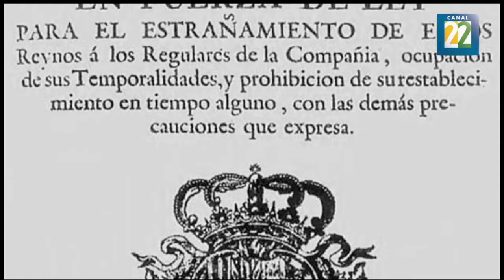Jesuitas en el Nuevo Mundo: ¿Ángeles o Demonios?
Hoy conoceremos un controvertido episodio de la historia: la influencia de los jesuitas en el Nuevo Mundo. Exploraremos su legado religioso, misionero y educativo, pero también destaparemos las intrigas y misterios que los rodearon. ¿Fueron santos o conspiradores? Acompáñanos en este viaje para descubrir la verdad detrás de los jesuitas en América y su impacto en la historia.